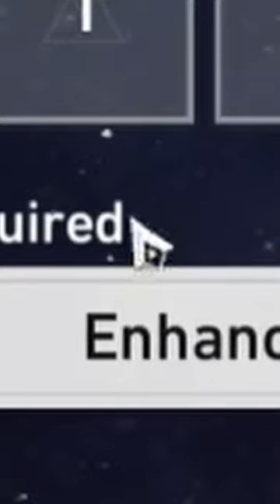WHAT'S HAPPENING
▼ EXPAND ME ▼